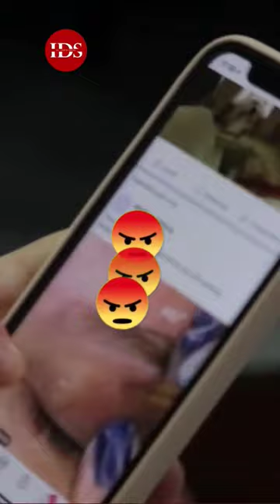Pararastra Mantri: Narayan Prakash Saud